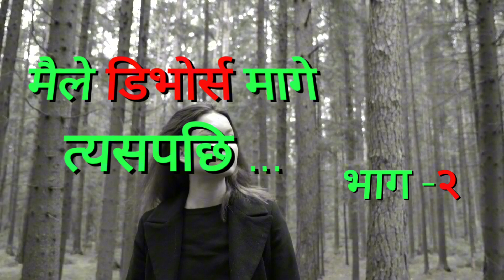एउटी पीडित महिलाको कथा Part-2 || nepali sad love story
nepalinovel